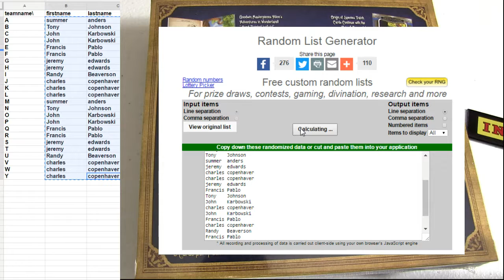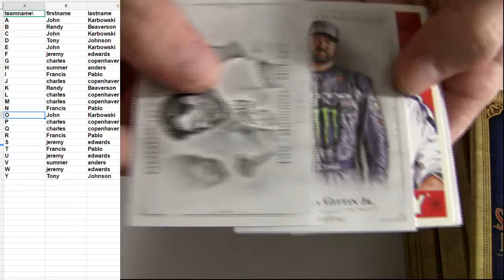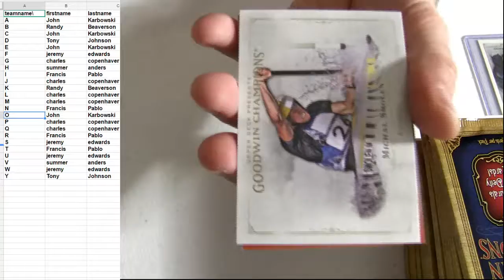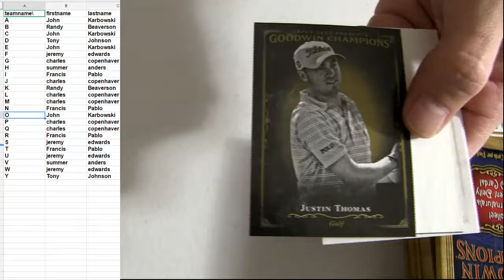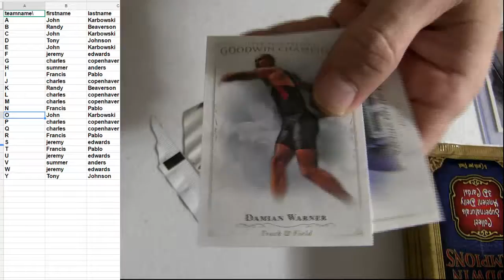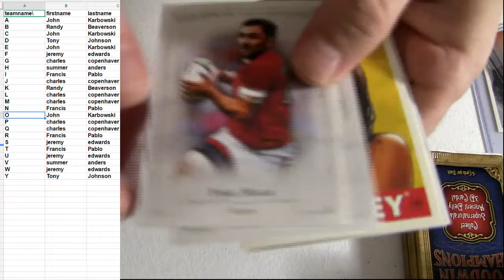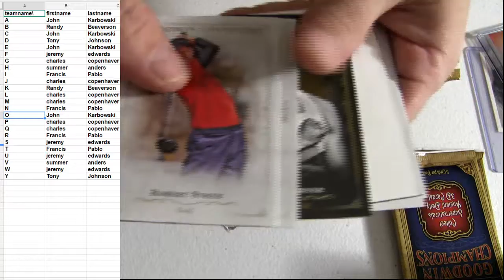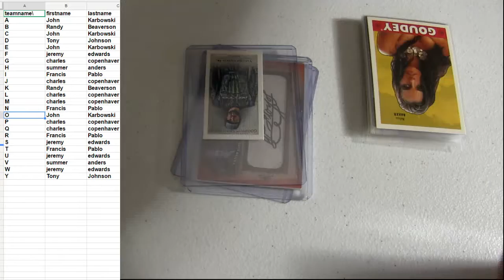LBB DOD Goodwin #7